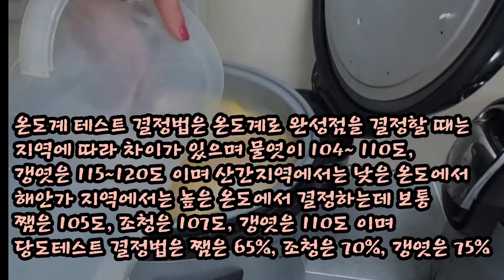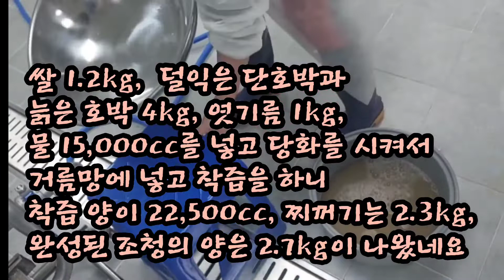쌀조청, 호박조청 전기밥솥으로 손쉽게 뚝딱!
농업기술센터 가공실에서 삼일에 걸쳐서 전통방식과 기계를 이용해서 다양한 버전의 조청만들기 테스트를 진행했는데 저는 전기밥솥을 이용해서 전통방식으로 세가지 버전의 조청을 만들어 봤습니다
쌀과 엿기름, 단호박과 늙은호박만 가지고 만든 조청 맛은 너무 좋아서 기가 막히네요